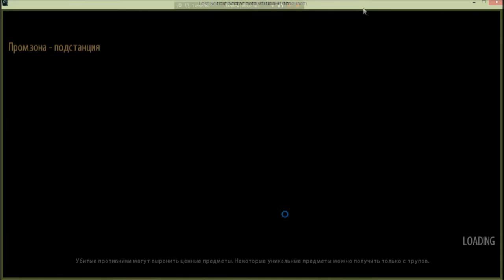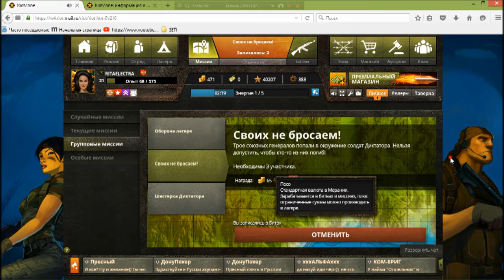3 Lost Sector Online turn-baset tactical mmo George Kostandi